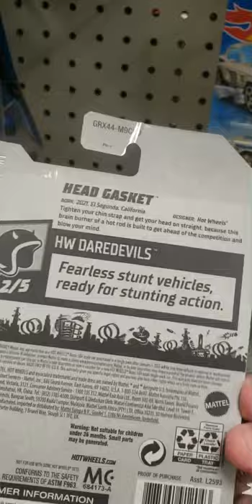Head Gaskets Hot wheels Daredevils